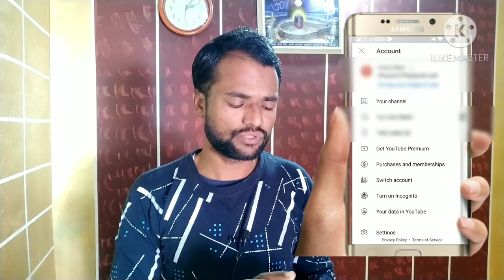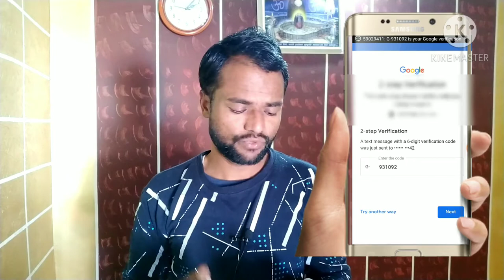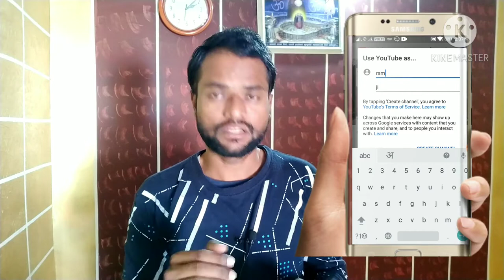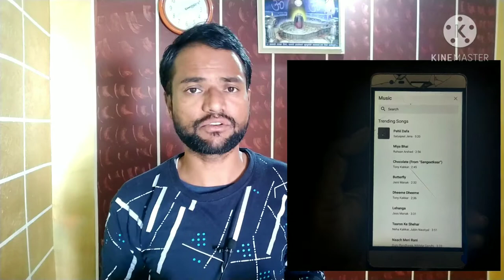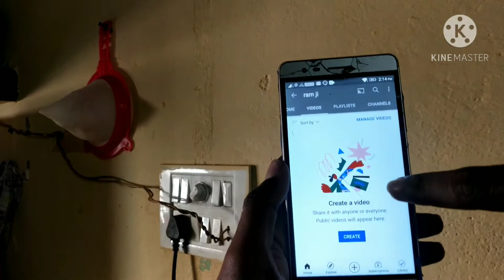Can I Earn Money from Youtube Shorts /Shorts se Paise kaise kamaye / Earn Money with Youtube Shorts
can i earn money from youtube shorts